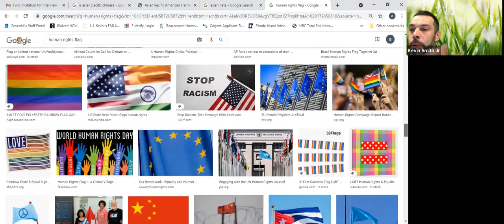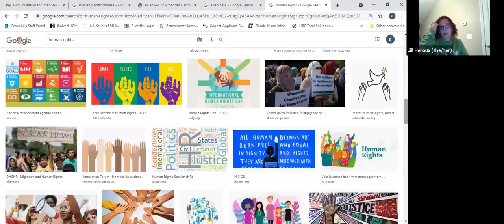Human Rights Committee Regular Meeting: May 4, 2021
Video recording of the Human Rights Committee Regular Meeting held on May 4, 2021.